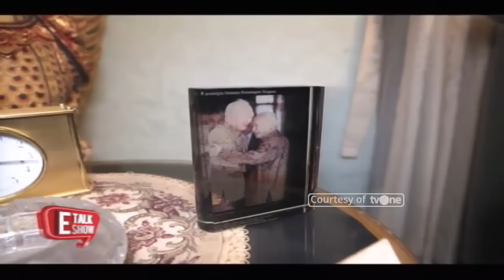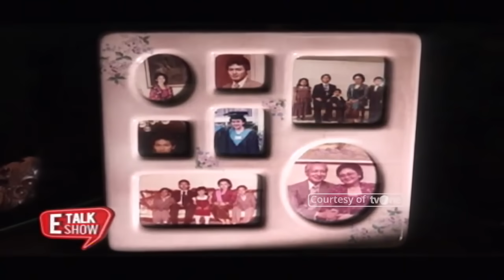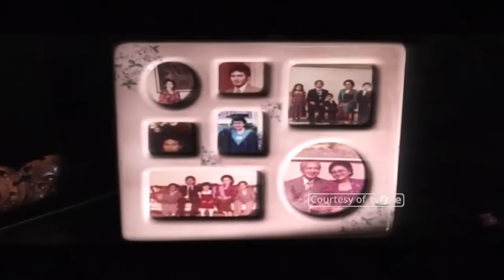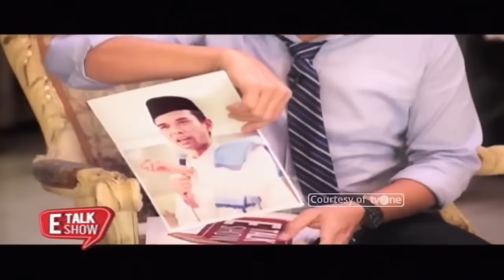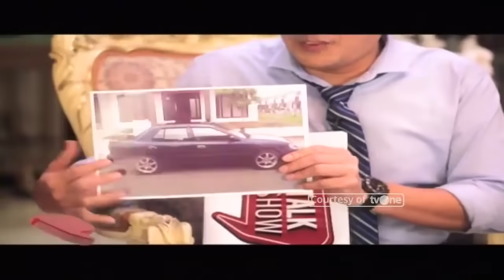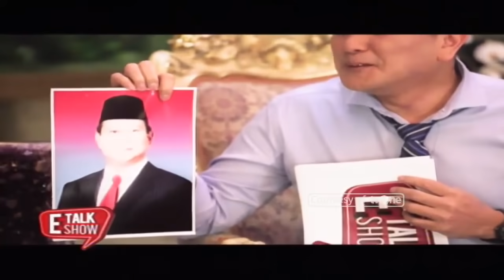Ungkap Kekayaan Tommy Soeharto! Katanya Harta Mas Tomi Sekitar 30 Triliun?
Jakarta, tvOnenews.com - E-Talkshow tvOne With Tommy Soeharto

Tommy Soeharto mendirikan organisasi politik yang bernama Partai Berkarya. Ia akan ikut melibatkan diri pada pemilu 2019 nanti bersama parpol lain yang sudah eksis terlebih dahulu. Hal ini tentu sangatlah menarik. Mengingat, masih ada banyak masyarakat yang rindu akan sosok Presiden Soeharto. Terlebih, Partai Berkarya menggunakan lambang beringin dan warna kuning. Identik dengan partai Golkar yang dulu menjadi kendaraan politik Presiden Soeharto.

Simak selengkapnya hanya di E-Talkshow tvOne!

E-Talkshow (20/07/2018)